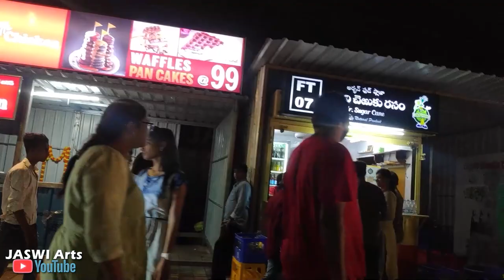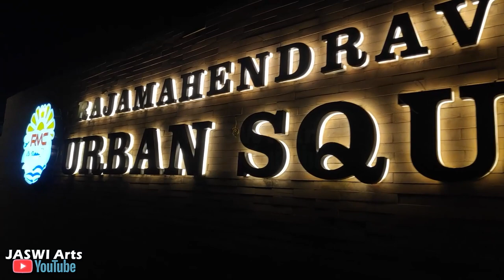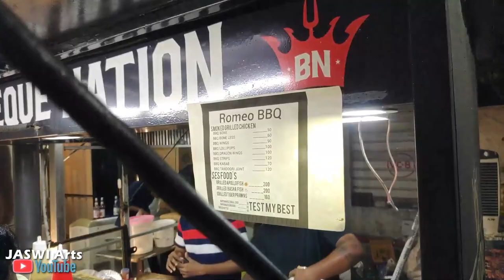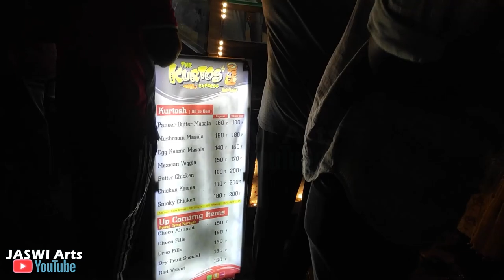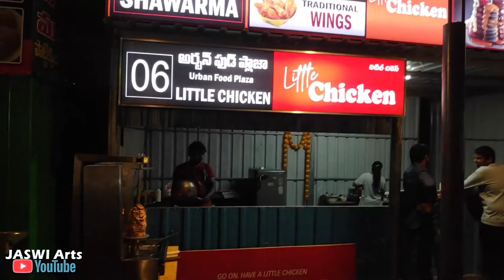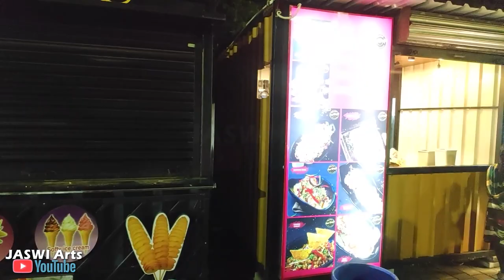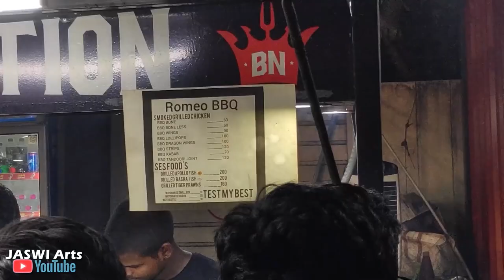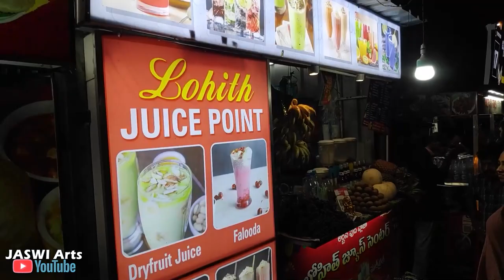EAT STREET RAJAHMUNDRY Tour - JASWIARTS